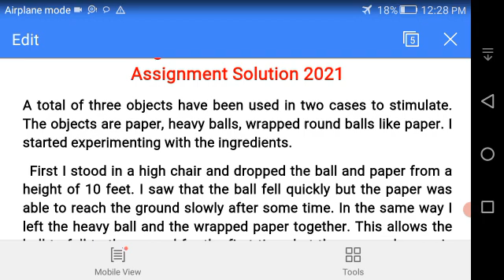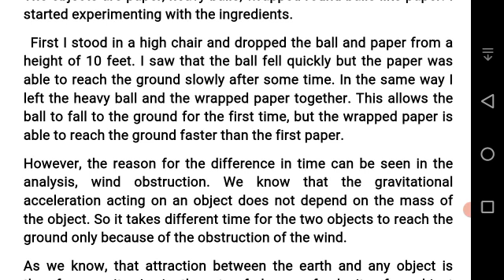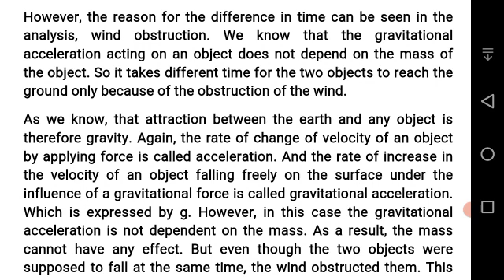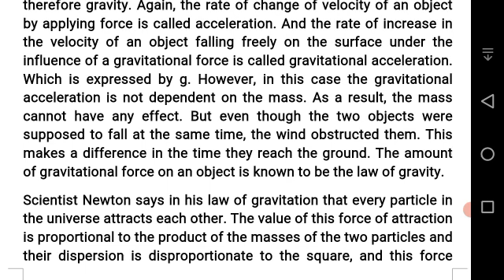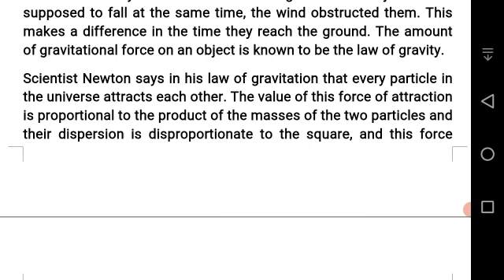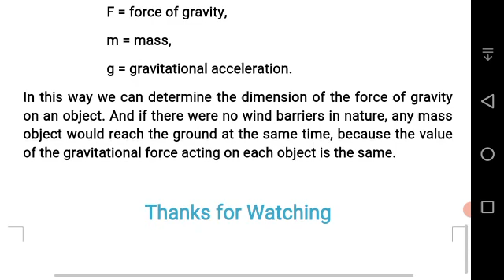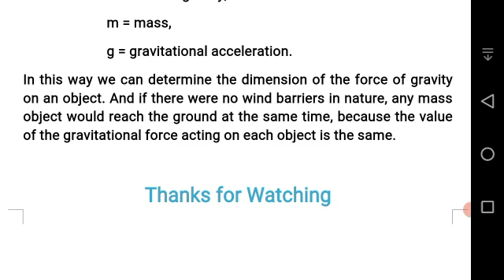15 weeks English version class 8 Science assignment solution 2021.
Class 8 English version 15 weeks Science assignment solution 2021.
If you follow it ,hope you will get highest marks .

15 weeks science assignment class 8,
class 8 english version 15 weeks science assignment solution,
15 weeks english version assignment,
class 8 english version 15 weeks,
15 weeks class eight english version assignment solution ,
claas 8 15 weeks science assignmen,
science assignment class 8,
15 weeks science assignment solution class 8,
15 weeks ev class 8 assignment solution,
assignment 2021
class 8 grasto assignment 15th week
৮ম শ্রেণির এসাইনমেন্ট
৮ম শ্রেণির এসাইনমেন্ট ১৫তম সপ্তাহ
৮ম শ্রেণির বাংলা এসাইনমেন্ট ১৫তম সপ্তাহ
৮ম শ্রেণির গনিত এসাইনমেন্ট ২০২১
৮ম শ্রেণির কর্ম ও জীবনমুখী শিক্ষা এসাইনমেন্ট ২০২১
৮ম শ্রেণির bengla এসাইনমেন্ট ২০২১
class 8 mathematics assignment 2021
assignment
assignment answer
assignment solution
assignment 2021
৮ম শ্রেনির এসাইনমেন্ট ১৫তম সপ্তাহ
৮ম শ্রেনির এসাইনমেন্ট উত্তর
assignment solution for class 8
new assignment
assignment 2021
৮ম শ্রেনির বাংলা এসাইনমেন্ট উত্তর
৮ম শ্রেনির ইংরেজি এসাইনমেন্ট উত্তর
৮ম শ্রেনির গণিত এসাইনমেন্ট উত্তর
৮ম শ্রেনির ইসলাম ধর্ম এসাইনমেন্ট উত্তর
৮ম শ্রেনির হিন্দু ধর্ম এসাইনমেন্ট উত্তর
৮ম শ্রেনির কৃষি শিক্ষা এসাইনমেন্ট উত্তর
৮ম শ্রেনির গার্হস্থ্য বিজ্ঞান এসাইনমেন্ট উত্তর